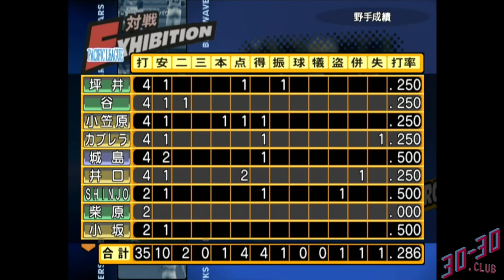Pro Yakyuu Spirits 2004 (PS2) - Gameplay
A full game of Pro Yakyuu Spirits 2004, a baseball video game by Konami for PlayStation 2. This one's an All-Star Game, and I couldn't believe the number of recognizable names for MLB fans in here: Daisuke Matsuzaka, Kosuke Fukudome, Kenji Johjima, Munenori Kawasaki coming off the bench, and Sadaharu Oh even makes a brief appearance as manager.